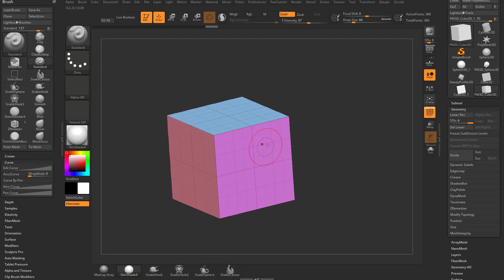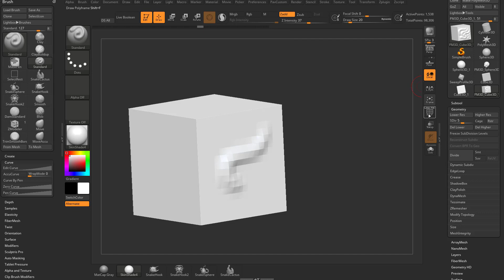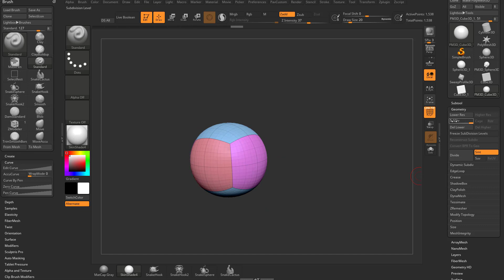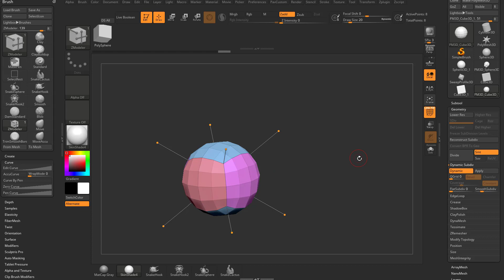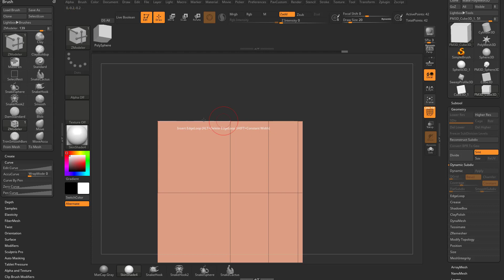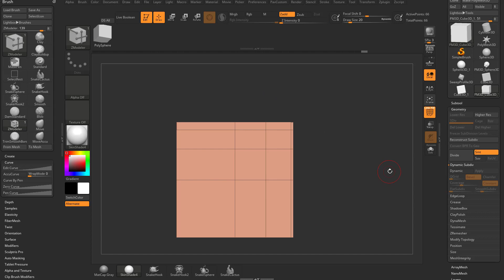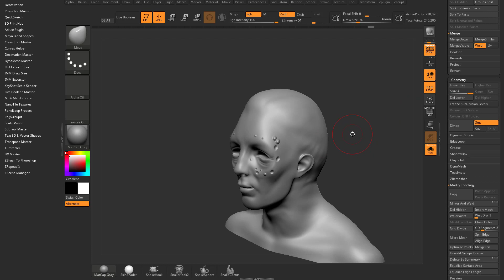015 ZBrush Subdivisions